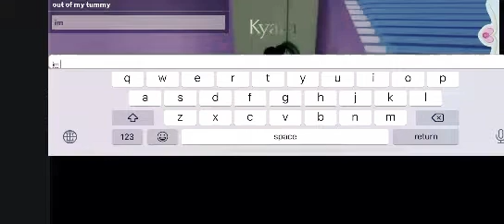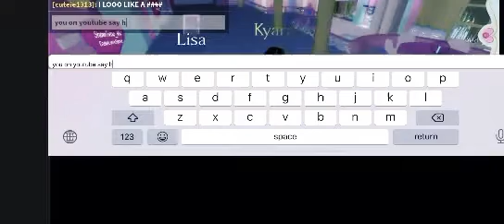saying hi to random people